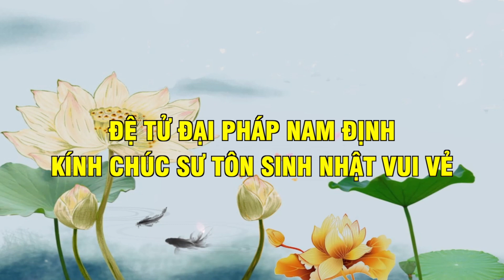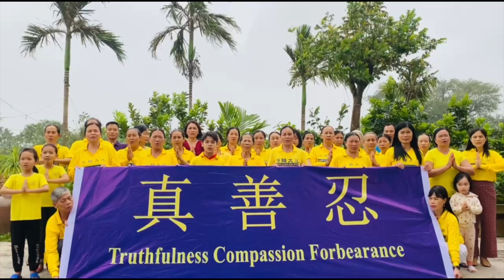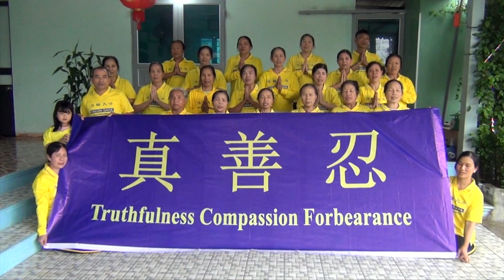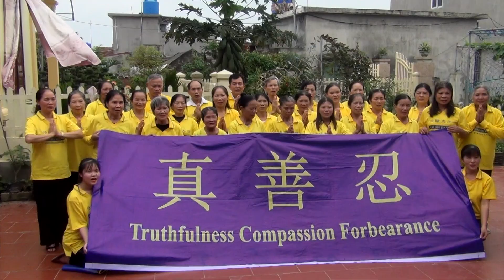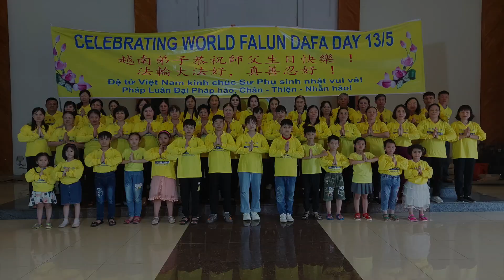Đệ tử Đại Pháp Nam Định kính chúc Sư Tôn sinh nhật vui vẻ (13/5/1992- 13/5/2021)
恭祝師父生日快樂
法輪大法好。 真善忍好

Link tải mp3 và nhạc đệm các bài hát trên kênh Bách Thông